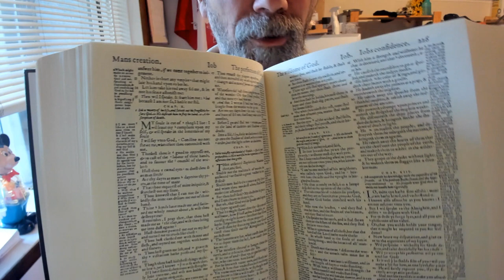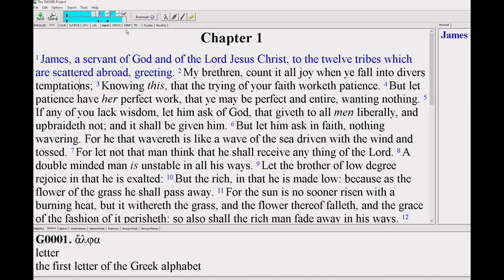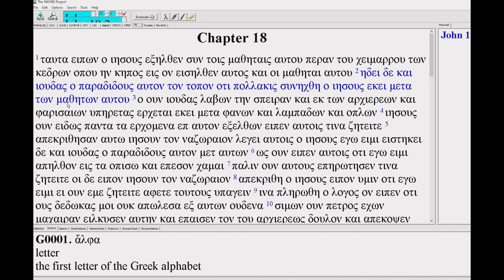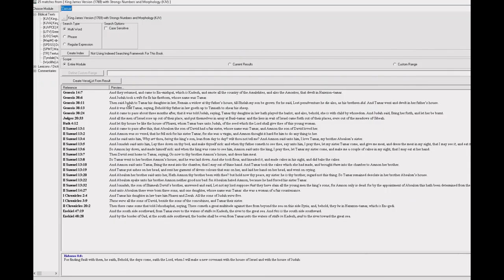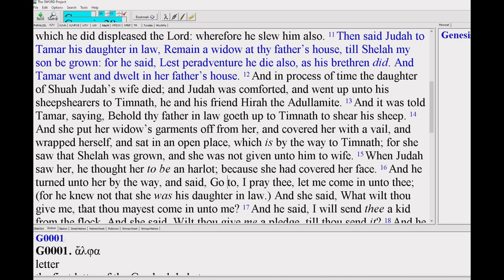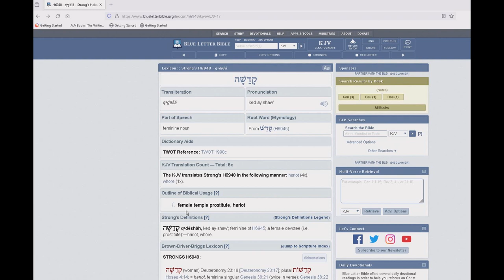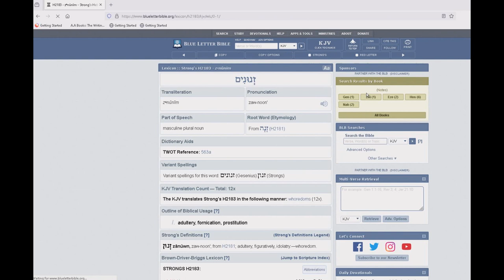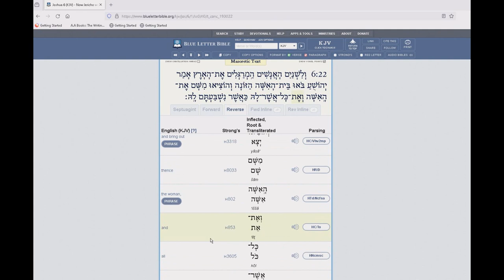Is the King James Bible really perfect?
Is the KJV actually perfect or just a good translation with some issues?